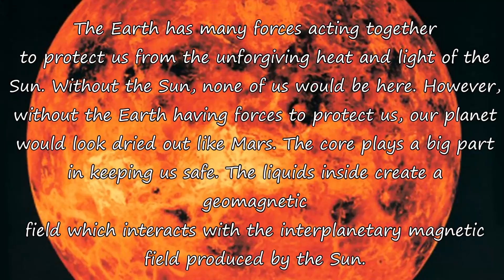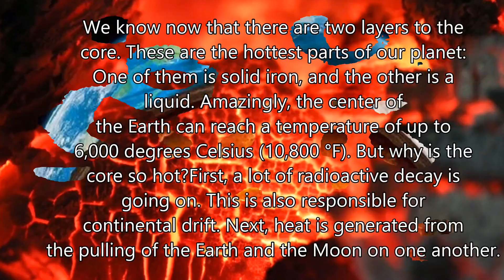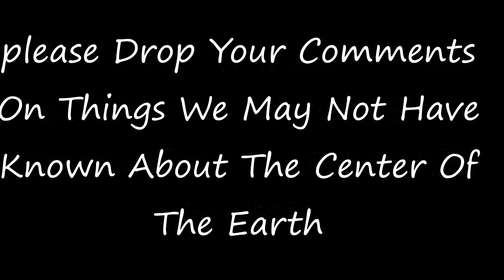Things You May Not Have Known About The Center Of The Earth